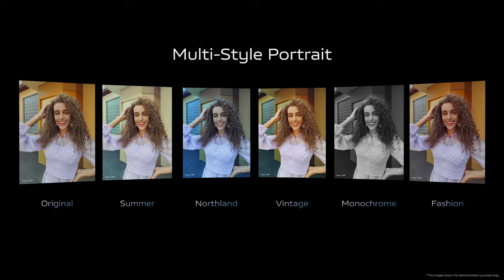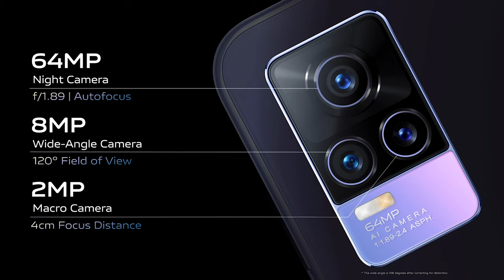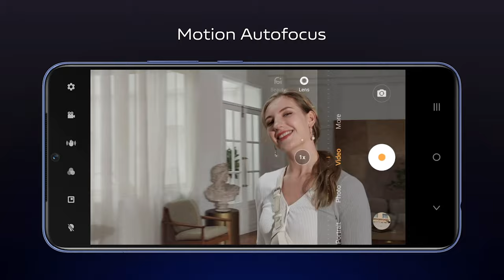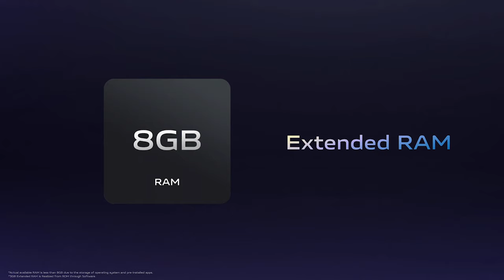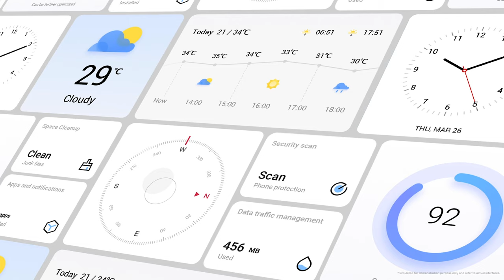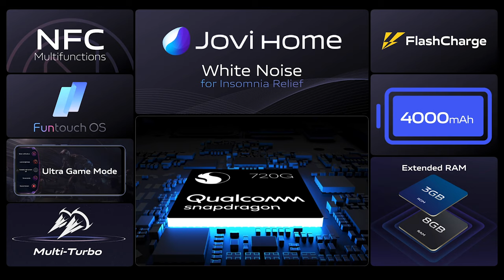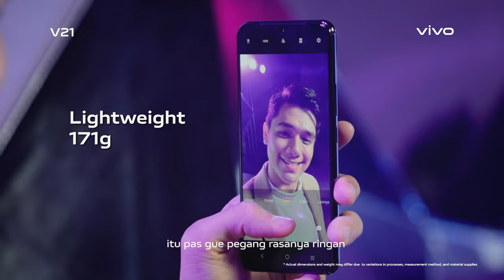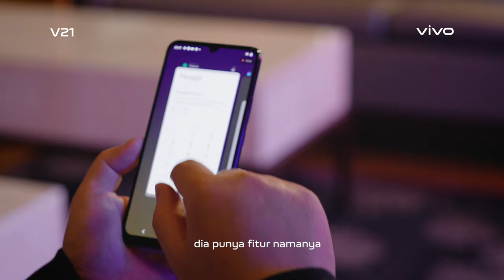vivo V21 Launch - Be Bright, Be Inspired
vivo V21 dilengkapi 44MP Autofocus Super Night Selfie untuk hasil foto tetap fokus dari jarak dekat maupun jauh yang didukung 8GB+3GB Extended RAM untuk performa maksimal.

Jangan lewatkan live premier  vivo V21 hari ini pukul 13.00 WIB.